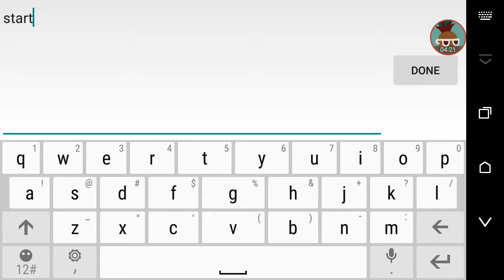Fun run (part4)!!!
Worst games ever